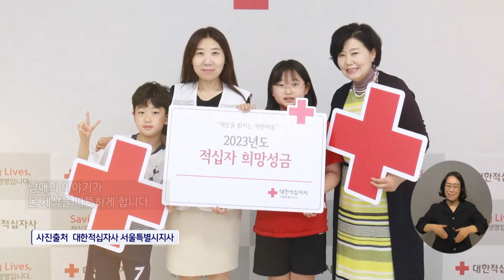복지TV뉴스24 _ [한 컷 세상] “어려운 이웃 도와주세요” 남매가 전한 따뜻함 / 2023.06.07